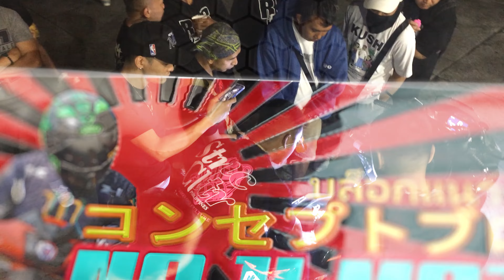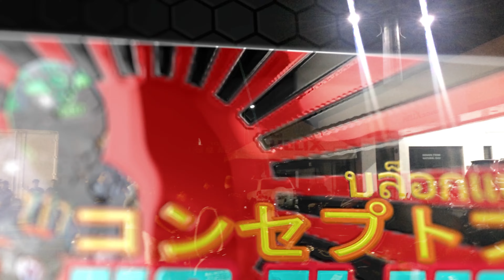Kangre nights 2 | Stance Culture PH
Maraming salamat sa panonood ka noji.